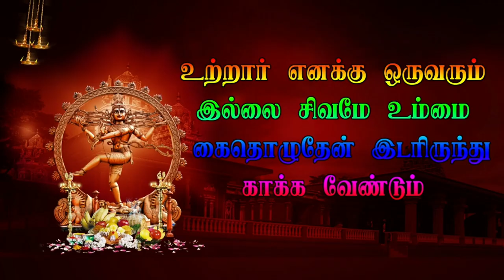EP 1 அகட விகட வீரமணி பபூன் Then Karumbalur veerapathira Nadagam